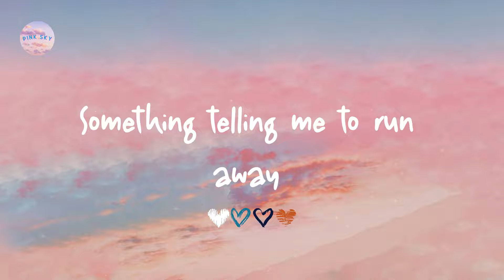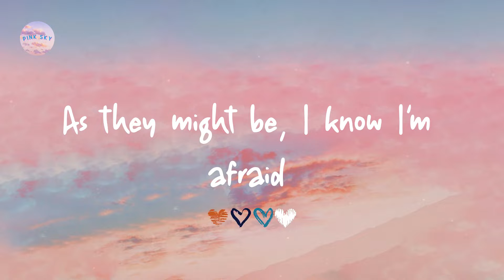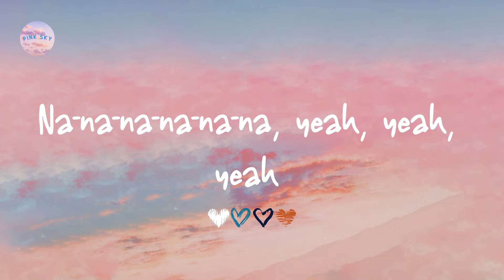Sub Urban - INFERNO (Lyrics)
Lyrics INFERNO:

No halo
Baby, I'm the reason why Hell's so hot
Inferno
Oh so
No halo
Inferno
Oh so
Na-na-na-na-na-na, yeah, yeah, yeah
Na-na-na-na-na-na, yeah
Bad's so fun, Hell's so hot
Oh so
No halo
Inferno
Oh so
Ah, ah
Ah, ah, ah, ah
Ah, ah